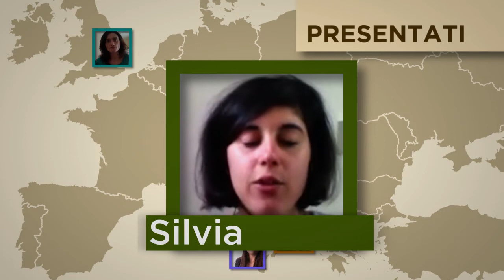Milano 2015 - Laureati e mobilità territoriale